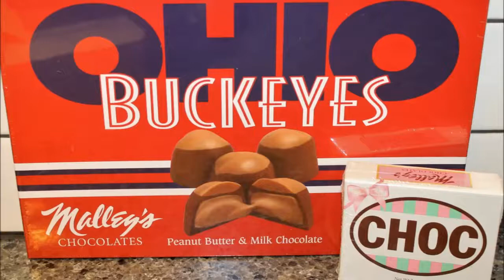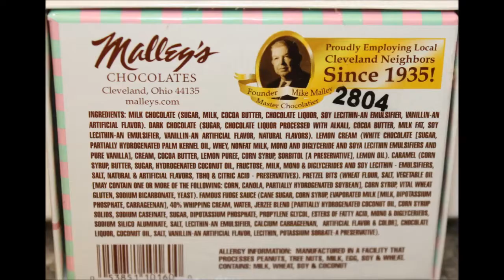Malley’s Chocolates of Ohio: Ohio Buckeyes & CHOC Four Piece Box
This is a taste test/review of Malley’s Chocolates Ohio Buckeyes and the CHOC Four Piece Box. Malley's Chocolates are located in southwest Cleveland, Ohio. They have been operating since 1935. They are “known for fine chocolates, exceptional personal service and fair prices.” Elizabeth Stark, a viewer and Ohio native, was generous enough to send us these fine chocolates to try since they are not readily available in our area.
The Buckeye Box, 12.5 oz “Celebrate Ohio and salute the state's official tree - the Buckeye! The gift box contains 24 delicious peanut butter-filled Buckeyes.”
The CHOC Four Piece Box, 2 oz “is the perfect size for place settings, stocking stuffers, or an afternoon pick me up. It contains one milk chocolate hot fudge piece, one milk chocolate soft caramel piece, one milk chocolate pretzel piece, and one dark chocolate lemon piece.”